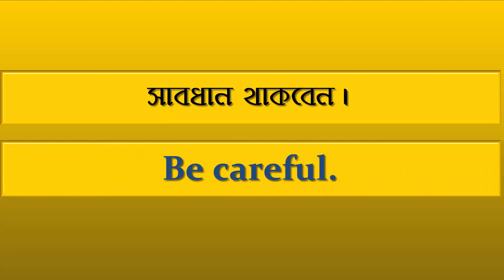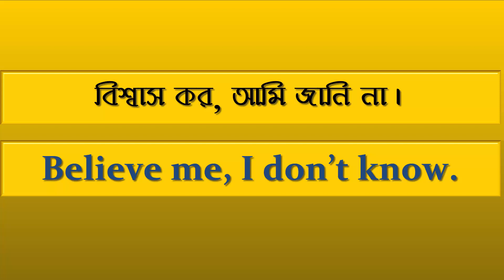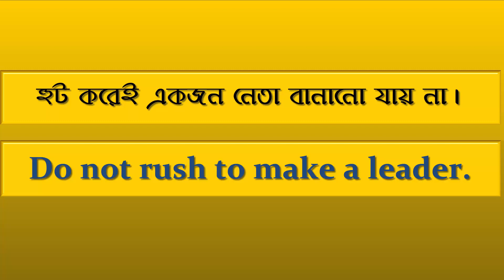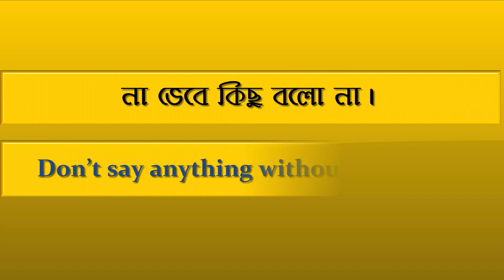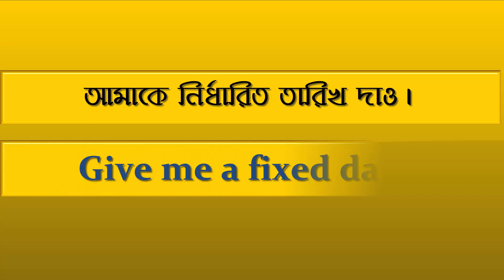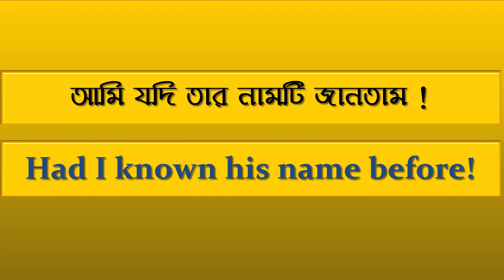স্পোকেন ইংলিশ শিখতে চান? প্রতিদিনের ২৫ টি বাক্য || Bengali to English Spoken English Course #01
আপনি কি স্পোকেন ইংলিশ শিখতে চান? আজ আমরা শিখব প্রতিদিনের ২৫ টি বাক্য যা আপনার জীবনে সবসময় কাজে লাগবেই। Bengali to English Spoken English Course for beginners. I hope this spoken English tutorial is very helpful for you. স্পোকেন ইংলিশ বলতে গেলে আপনাকে অনেক বাক্য শিখতে হবে এবং সেগুলি মনে রাখতে হবে। যদি আপনি এটা করতে পারেন তাহলে খুব সহজেই স্পোকেন ইংলিশ শিখতে পারবেন। ইংরেজি বাক্য শেখার জন্য আমি এর আগেও অনেক বাক্য নিয়ে ভিডিও দিয়েছিলাম আপনারা চাইলে দেখতে পারেন। আশা করি আমার দেওয়া ভিডিও গুলি আপনাদের কাজে আসবে।